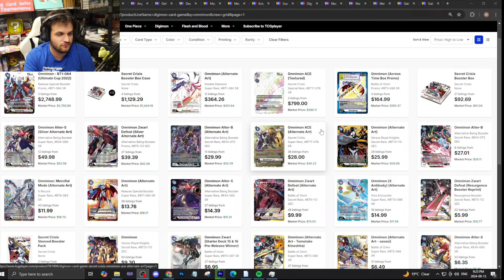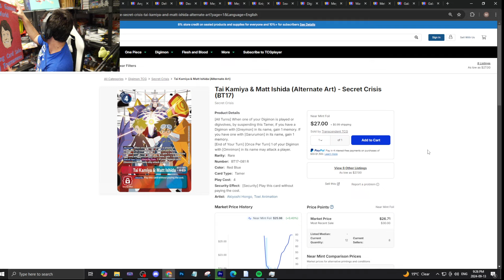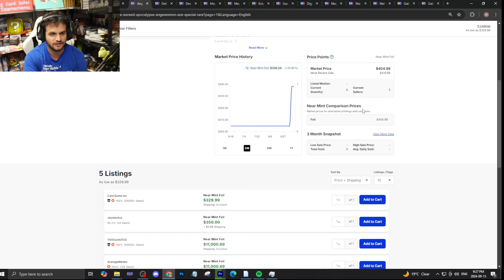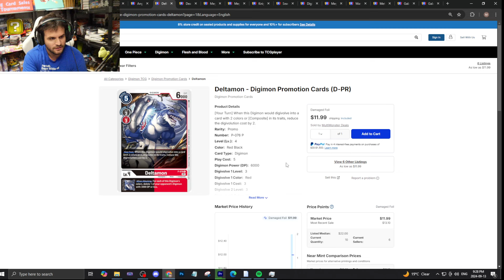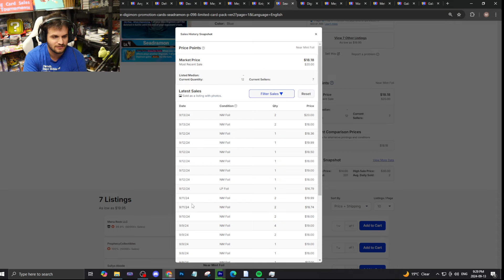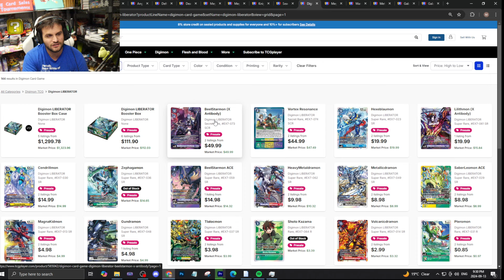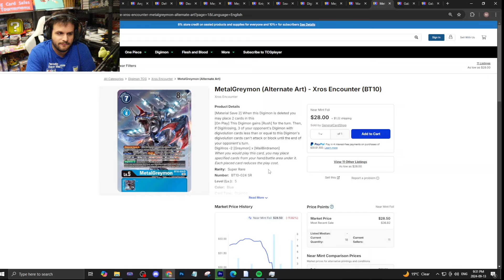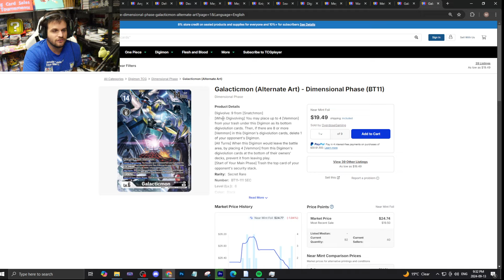Digimon Market Watch! Future Support GETS YOU RICH! DO NOT BUY THE PRESALES! (Digimon TCG 2024)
Welcome to Digimon Market Watch! We will discuss single and sealed product prices on TCGPlayer, and you can determine whether or not these prices are right for you! This video will be utilizing a potential setup for streaming, so let me know what you think!